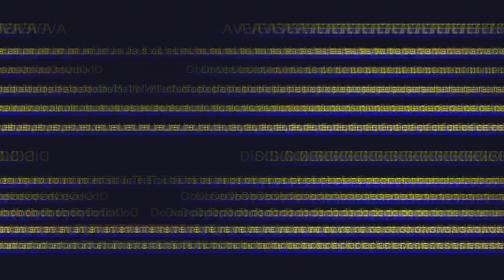INCROYABLE MACHINE À FAIRE COULER DU SODA FAITE DE CARTON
Dans cette vidéo, nous allons vous montrer comment fabriquer une fontaine à soda!   Partagez avec vos amis ces merveilleuses idées!